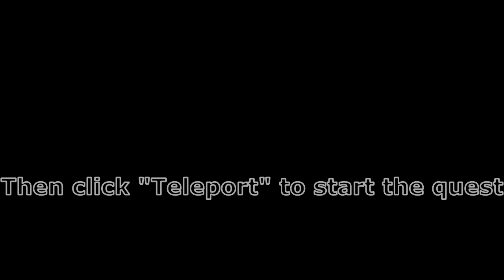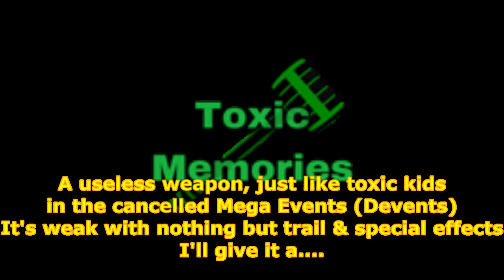[Removed] How to get Toxic Hammer & "Toxic Memories" badge (Quest #1499) in Mega Boss Survival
Quest #1499: tneveDdeteleD
Toxic Memories